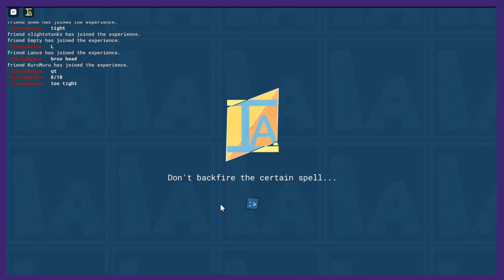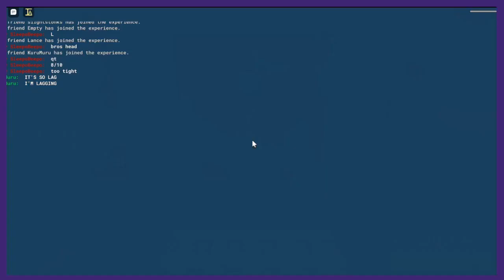Item Asylum || Our Private Island (W/ Banjo-Kazooie)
Just some item asylum gameplay i recorded while in a VC with friends, so I edited my name out and made this video lol

Friends in vid:
Qig
Sleep
Stonks
Snek
Lance
KuruMuru
Lance
LilSpirit/Dot123